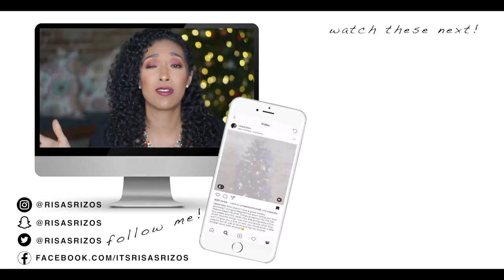Holiday Glam Hair and Makeup Tutorial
Hey y'all! Here's an easy holiday glam look for this season using a few items on my holiday wish list! The great thing is that all of the items featured in this video can be found at Sephora inside JCPenney If you want to recreate the look or get a few items from this video, share it on Instagram and use the hashtag SephoraInJCP so I can find it and show some love!

Here's a list of everything I mentioned!

This video was made in collaboration with Sephora inside JCPenney

Hairstyles: Updos, Rollersets, Flexirods and more!

Vlogs!